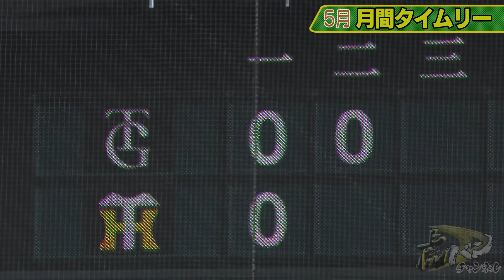【月間タイムリー集５月】あんな一振りこんな一振り！5月に飛び出したタイムリー＆犠飛＆ホームランをまとめてみました！阪神タイガース密着！応援番組「虎バン」ABCテレビ公式チャンネル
0:05　vs広島
0:50　中野拓夢
1:36　vsヤクルト
1:47　大山悠輔
2:37　糸原健斗
3:00　vsヤクルト
3:27　大山悠輔
4:21　vsヤクルト
5:12　梅野隆太郎
5:34　木浪聖也
5:58　近本光司
6:34　木浪聖也
7:12　原口文仁
7:57　vs巨人
8:03　木浪聖也
8:51　渡邉諒
10:31　森下翔太
10:54　vs巨人
11:24　渡邉諒
12:29　vs日ハム
12:46　大竹耕太郎
13:17　渡邉諒

【まさかの！】新庄剛志監督が阪神のユニフォーム姿で登場！岡田監督も苦笑い！全カメラまとめてご覧ください！

【石井大智】一軍再昇格後いまだ無失点！いま最も点を取られない男の好投シーンまとめ！

【5月25日　阪神-巨人ハイライト】ノーノ―負けの悔しさ晴らす完封リレー！渡邉１号HR！